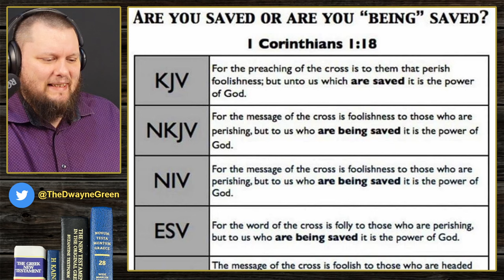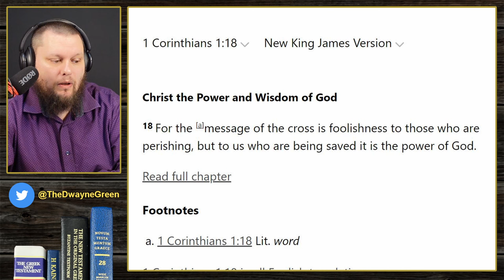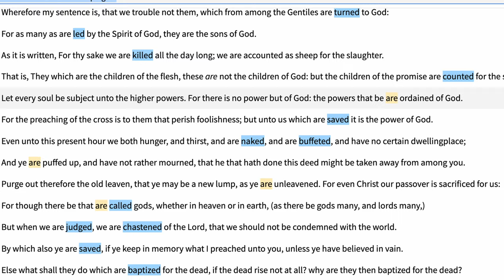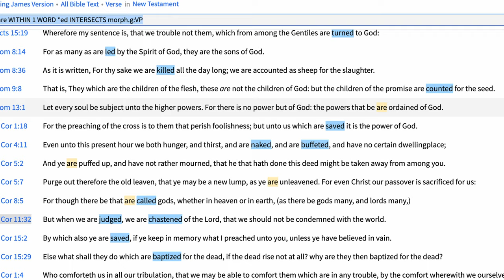Does the NKJV teach us FALSE Doctrine about salvation? With Mark Ward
In today's video, Mark Ward @markwardonwords and I talk about the translation of 1 Cor 1:18. Should it be "Us who are saved", or "Us who are BEING saved". Many KJVonlyists often site this verse as a reason why the NKJV is an "evil translation", and that at it's not to be trusted. Is the King James Version onlyist right? Is the NKJV teaching us a false doctrine of salvation?

~~~ CONTENTS ~~~

0:00 Introduction
0:32 A common KJVonlyist meme
1:43 30,000 foot viewpoint
4:00 The worst possible interpretation
5:42 Just weights
7:21 Is this a Critical Text issue?
9:33 Historically how is it translated?
10:54 Tracking down historical Greek grammars
12:06 The difficulty of tense and aspect
13:45 Dan Wallace on present participles
15:38 Context!
16:45 My conclusion on the matter
18:15 Mark's view on the passage
21:33 was "are saved" in 1611 the same as "are being saved" today?
23:30 Some examples where the KJV has a continuational aspect
25:15 Looking for parallel constructions
26:33 The leapers are healed and the dead are raised
27:38 Does the fact that its plural matter?
30:00 Recognizing if it aint broke dont fix it.
31:26 Its the advent of the critical text which brought this perspective
32:33 Summarizing the conversation
35:00 Conclusion